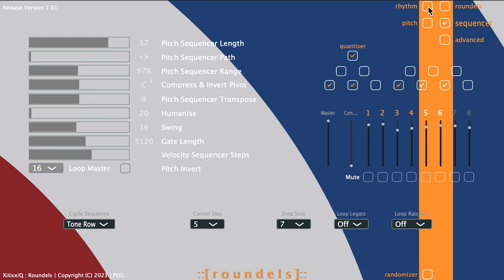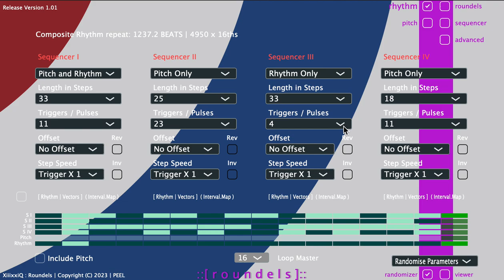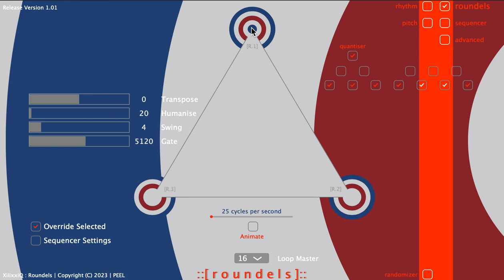XiiixxiQ : Roundels - Demo 1 [ BASS ]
This demo focuses on the use of Roundels to generate bass lines and shows why Roundels does not need presets - just continuous use of the random feature bringing bass after bass after bass Setting the master loop to 16 almost guarantees a usable melody time after time ...

Find it on KVR - part of the 2023 Developers Challenge and absolutely free

The video below goes through how this works on an earlier version which, as all the controls were originally on one page, makes it a lot easier to follow the processes involved.

The sounds in this video were produced using Serum and were edited after recording (Roundels' MIDI output was recorded directly onto its track using Logic's 'Record MIDI To Track Here' function.